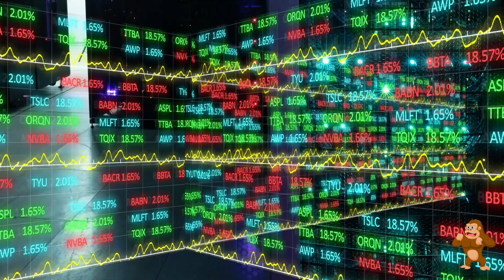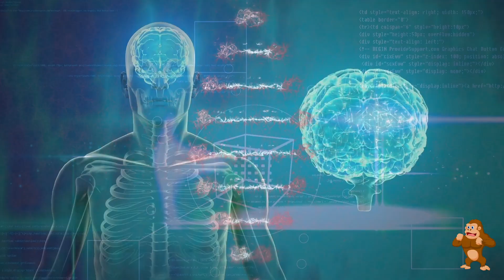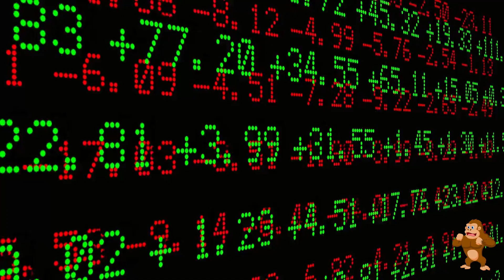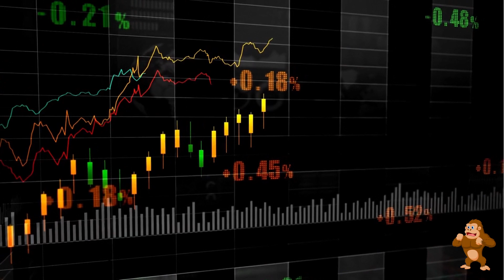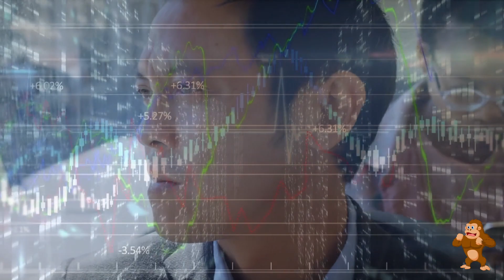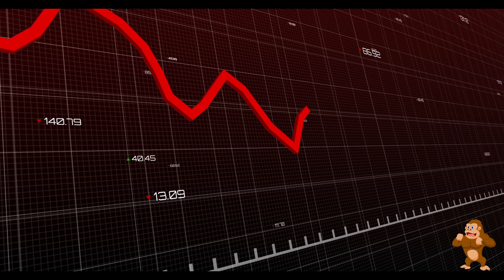The Trading Physiology That Holds You Down from being successful in your Futures live trading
Technical analysis was never the solution for your trading problems
However most of the new traders depends on technical analysis and many indicators to fill the gap of the uncertainty factor of trading the market

This has a huge negative effect on your result as a trader to become consistent as this approach directly interfere with your ability to perceive the market in it true nature not allowing you to develop as a consistent trader

In this video I will prove to you we as more as you depend on technical tools the less you are successful as a trader. The is a clear direct correlation between both

I’m a full time day trader of the emini S&P 500 and I trade the emini live each and every day. I trade the pats trading system with no indicator and only one pattern, the two legged pull back and the second entries trading

Futures live trading required tremendous effort and mental skill all directly correlated to trading psychology
In this video I quote Mark Douglas from trading in the zone

Risk Disclosure : Futures and forex trading contains substantial risk and is not for every investor. An investor could potentially lose all or more than the initial investment. Risk capital is money that can be lost without jeopardizing ones’ financial security or life style. Only risk capital should be used for trading and only those with sufficient risk capital should consider trading. Past performance is not necessarily indicative of future results

Hypothetical Performance Disclosure : Hypothetical performance results have many inherent limitations, some of which are described below. No representation is being made that any account will or is likely to achieve profits or losses similar to those shown; in fact, there are frequently sharp differences between hypothetical performance results and the actual results subsequently achieved by any particular trading program. One of the limitations of hypothetical performance results is that they are generally prepared with the benefit of hindsight. In addition, hypothetical trading does not involve financial risk, and no hypothetical trading record can completely account for the impact of financial risk of actual trading. for example, the ability to withstand losses or to adhere to a particular trading program in spite of trading losses are material points which can also adversely affect actual trading results. There are numerous other factors related to the markets Last updated June 13, 2019 in general or to the implementation of any specific trading program which cannot be fully accounted for in the preparation of hypothetical performance results and all which can adversely affect trading results.